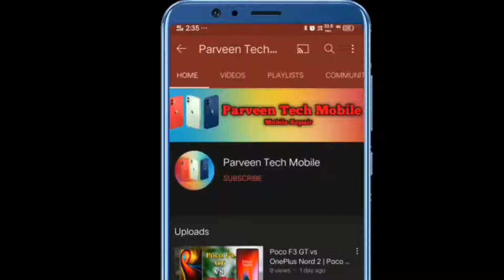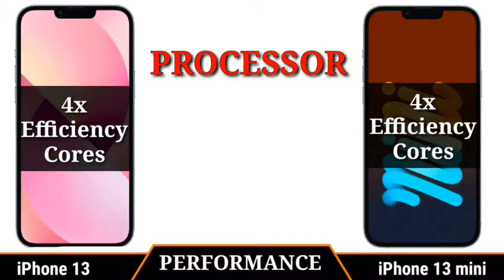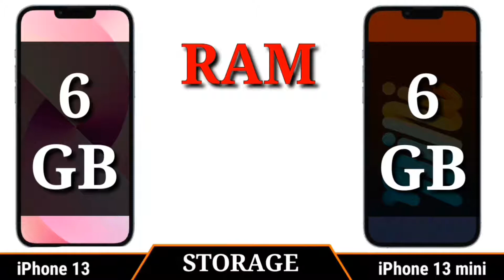iPhone 13 vs iPhone 13 Mini | Full Comparison | Parveen Tech Mobile